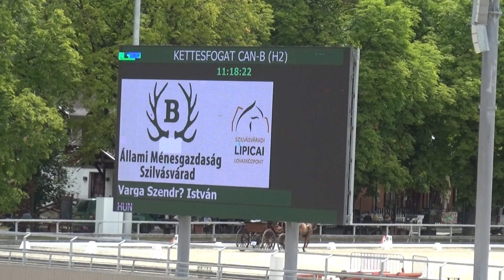Varga Szendrő István - CAN-B, H2, Szilvásvárad, díjhajtás/dressage, 2022. július 14.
Szilvásvárad, CAN-B, H2, díjhajtás (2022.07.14.): Varga Szendrő István (Sióréti Lovas Egyesület)
lovak/horses: 76A: Baba - 76B: Sikkes
segédhajtó/groom: Varga Emőke
eredmény/result: 79,12